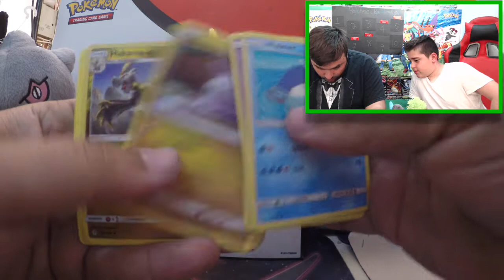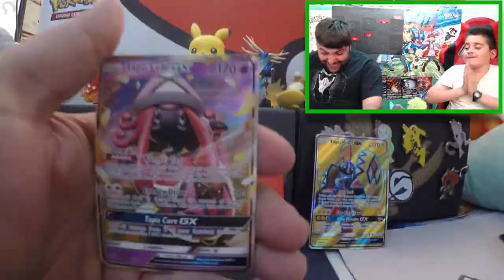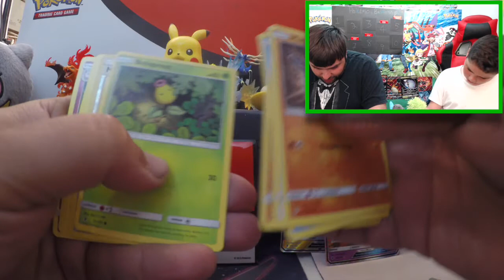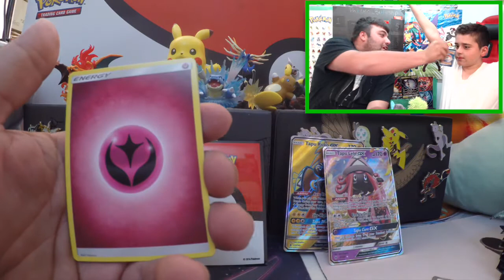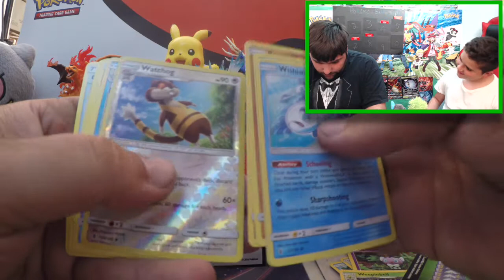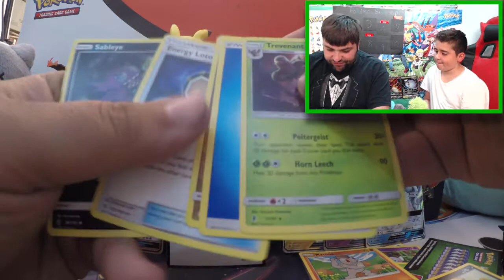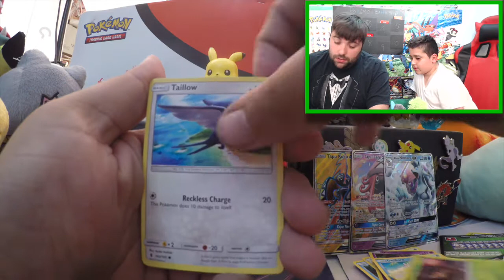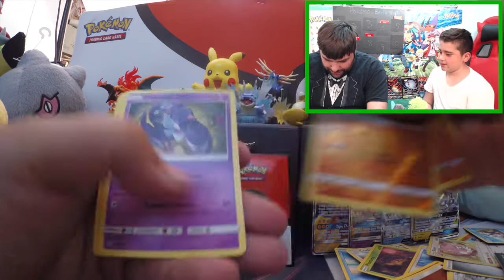400 SUB SPECIAL- FULL BOOSTER BOX OPENING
-Thank you so much to every single one of you!